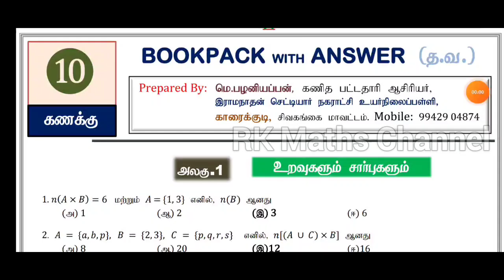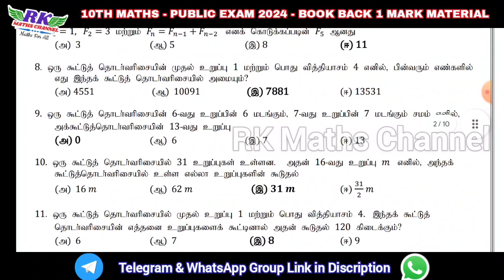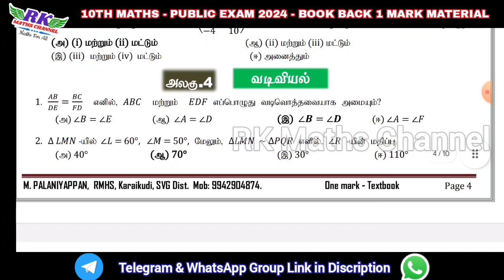TN 10th Maths|Public Exam 2024|BOOK BACK 1 MARK Material with Answer Key